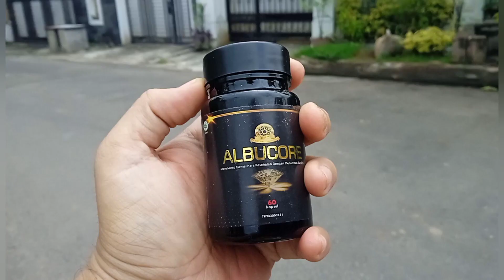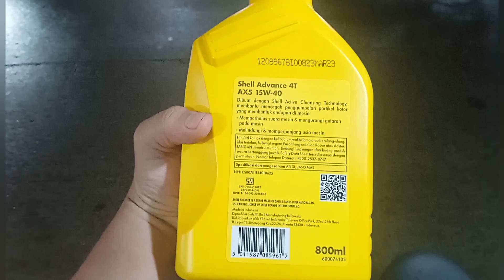Review @nuellubisTV : Unboxing Paket dari Serang & Testimoni tentang ALBUCORE Lagi!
*TIMELINE:*
00:05 Testimoni tentang Albucore lagi.
01:00 Inilah yang aku unboxing.

Menerima kiriman video dengan tari Rp 50.000 per video. Keep selama 1x24 jam.